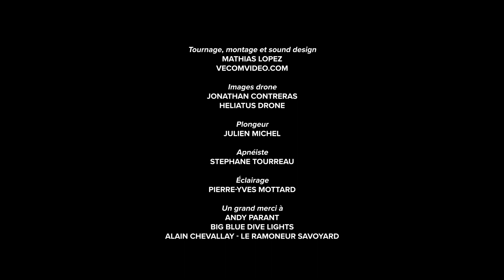NORMAL LIFE UNDERWATER /// PROFIL PLONGEE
Filmed, edit and sound design by: Mathias Lopez
Drone: Heliatus
Staring: Julien Michel & Stephane Tourreau
Thanks to: Andy Parant & Pierro